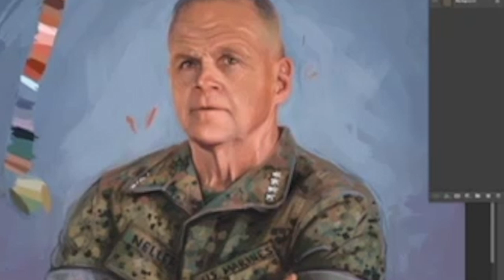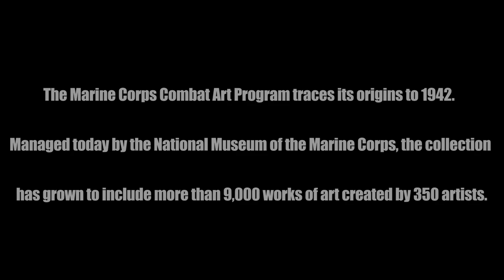Commandant's Portrait Painting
Hall of the Commandants

Staff Sgt. Elize McKelvey was the first active-duty Marine chosen to paint a Commandant of the Marine Corps’ portrait, Gen. Robert B. Neller.